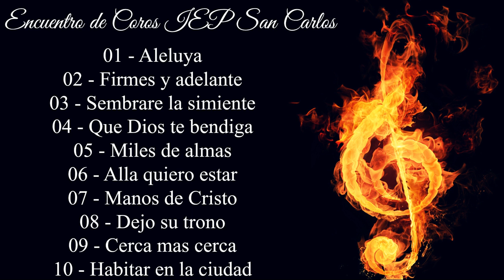Encuentro de Coros IEP San Carlos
00:00 - Aleluya (El Mesías)
04:33 - Firmes y adelante
09:20 - Sembrare la simiente
11:54 - Que Dios te bendiga
15:20 - Miles de almas
20:18 - Allá quiero estar
24:40 - Manos de Cristo
29:38 - Dejo su trono de gloria
34:17 - Cerca mas cerca
39:24 - Habitar en la ciudad